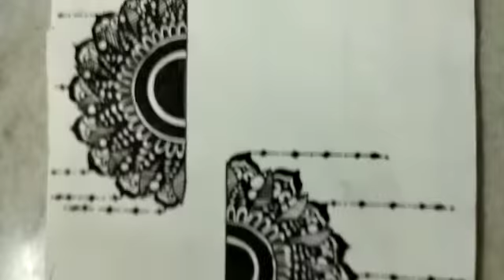mandala art#ideas drawing mampi Art and craft